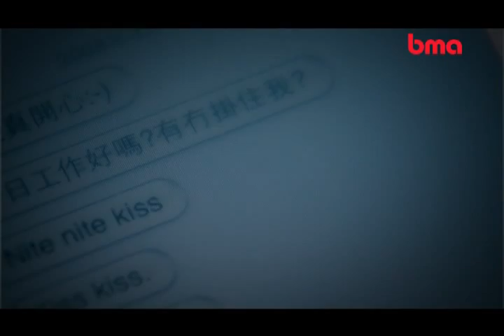周麗淇 (Niki Chow) - 信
信

為著為著　進進退退　反反覆覆
發覺你已收了幾封信
原來男孩　踏踏實實　哄哄騙騙
怎麼識穿我並無法術
然後便偷看一次短訊　竟發現某些通訊
原來就算有　誠與愛　缺少的就是信

奇怪的字　像傻事　像難事
若是願信就信可以
卻遇見　是一封短訊代表的挑戰
完美的字　願拿捏　願磨練
願望是看罷女生給你露骨的心意
對你仍然安心　會輕易
即使裝作統統不見　都可以

但是現在　記記掛掛　彷彷彿彿
暗裡你會刪去幾封信
然而男孩　念著念著　這個那個
怎麼得知我突然戰慄

然後便偷看一次短訊　感覺便難以相信
支配全世界　男與女　那名字叫做信

即使裝作統統不變　一個字

然後讓我　別要怕那幾行字
全部細碎語句　親暱稱呼
浪漫代號　趣緻笑臉　不需要讓我知

灑脫的字　像傻事　像難事
卻遇見　是一封短訊隨便就挑戰
對你仍然天真　不破滅
即使裝作統統不見　因信可以